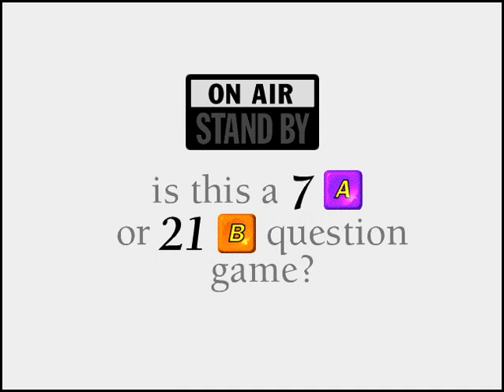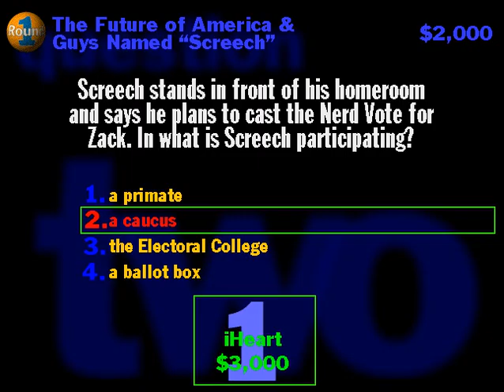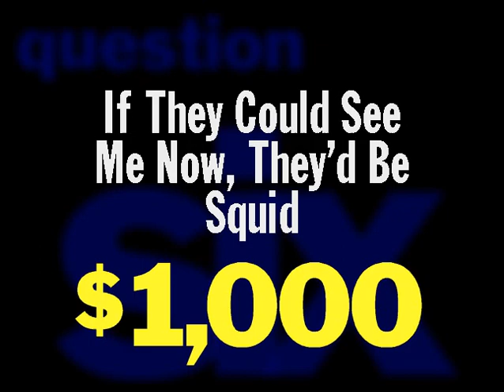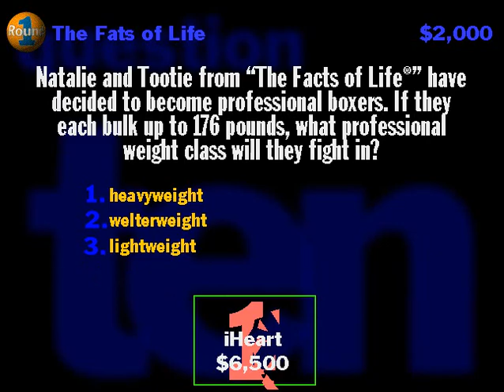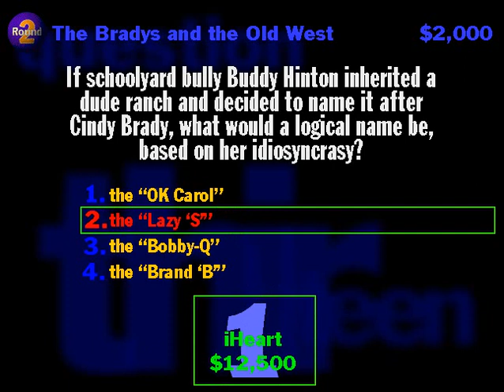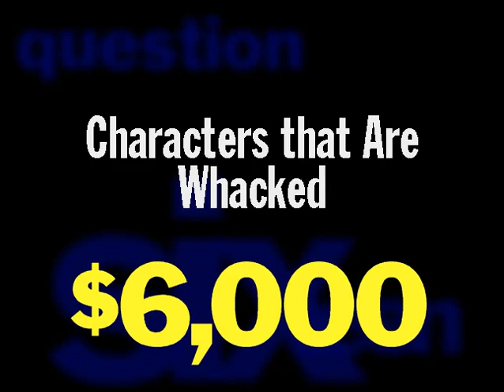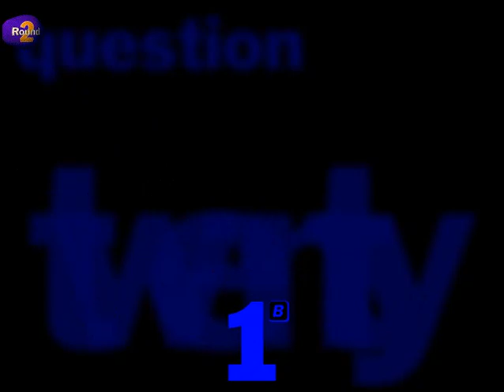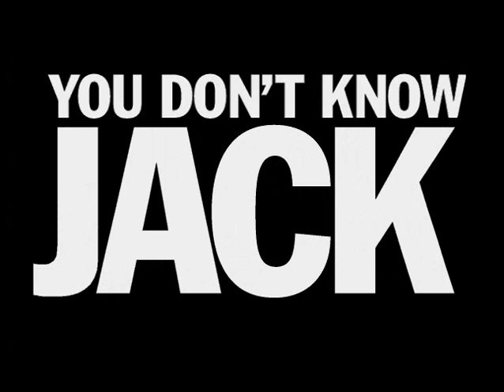You Don't Know Jack XL Episode 9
Ugh why do they keep throwing all these Brady Bunch questions at me.